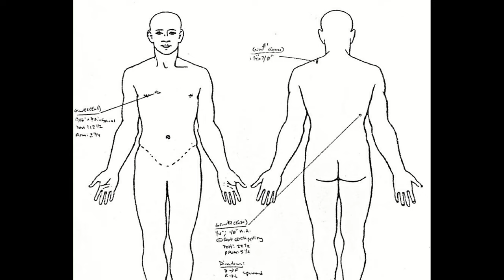COUNTY SHERIFF👮 DEPUTY'S KILLER EXECUTED - William G. Zuern Jr.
William G. Zuern Jr. was executed for the slaying of officer Phillip Pence, as he was trying to search his cell.